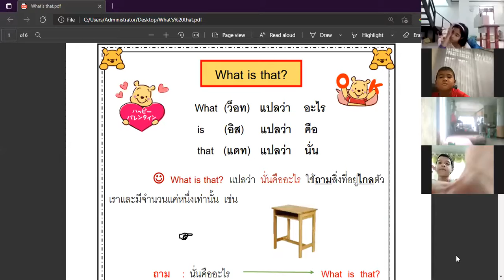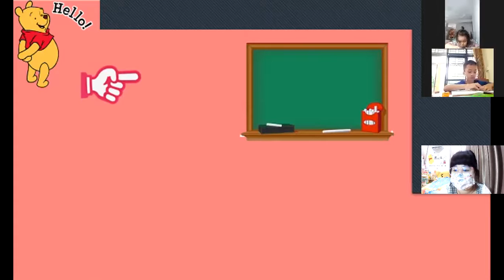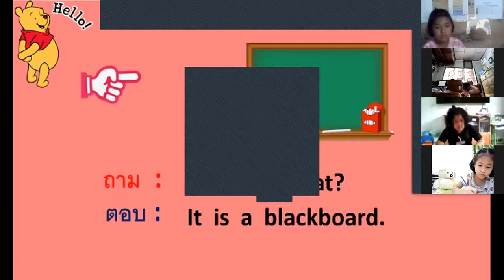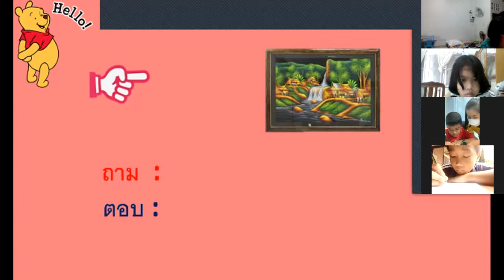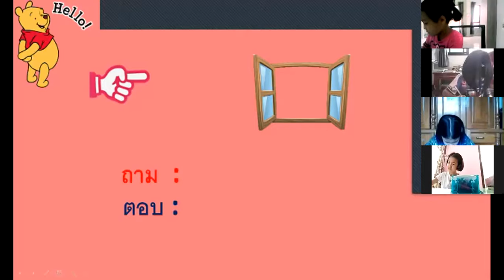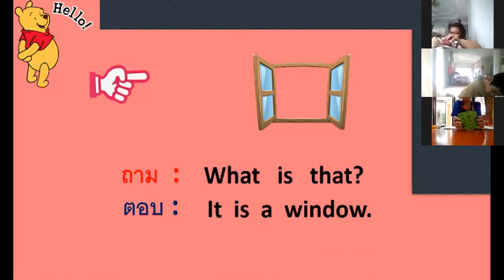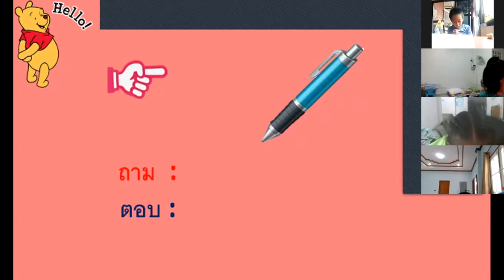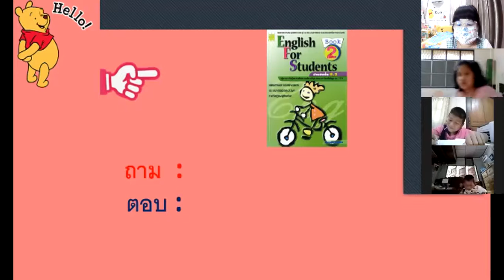ภาษาอังกฤษ SMEP 21 ก ค 64